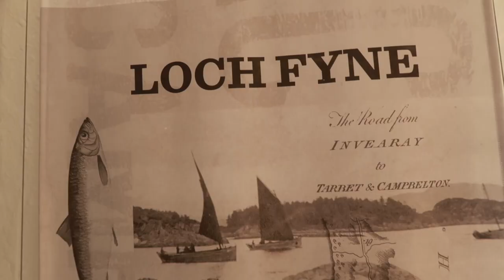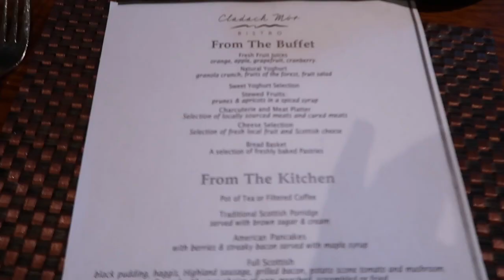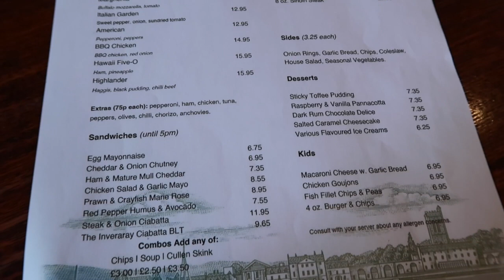ANNIVERSARY VLOG // Scottish Spa Weekend at Loch Fyne // VLOG 3 // Chani Lillian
What we did on our 1 year anniversary!

Loch Fyne Hotel & Spa could not recommend this place and the wonderful staff highly enough; can't wait to go back! (This video is not sponsored)

Filmed on: Canon Powershot G7X Mark ii
Edited with: FinalCut Pro X